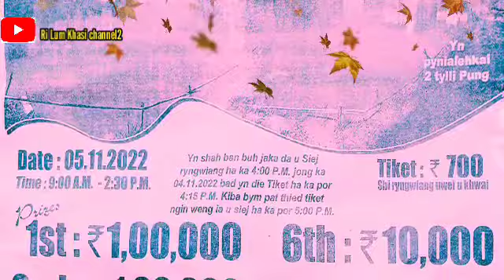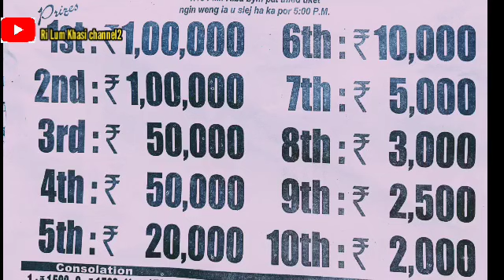ka notice khwai dohkha ha Mawliehbah Mawlyndep wkh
Sngap ki sur jingrwai khasi barim.